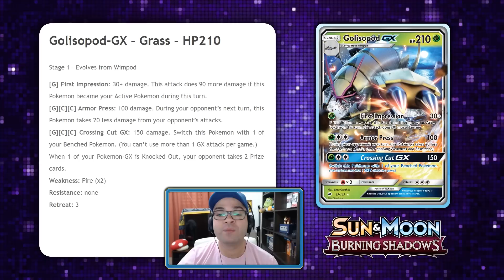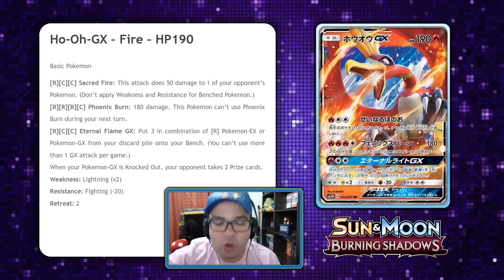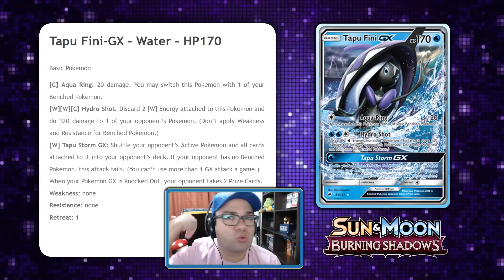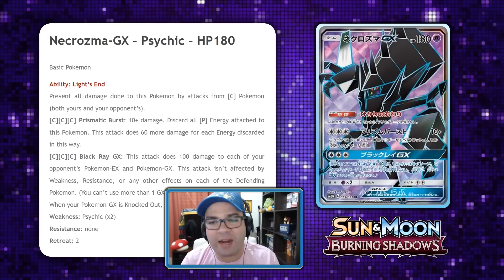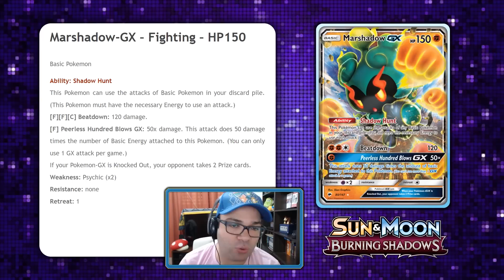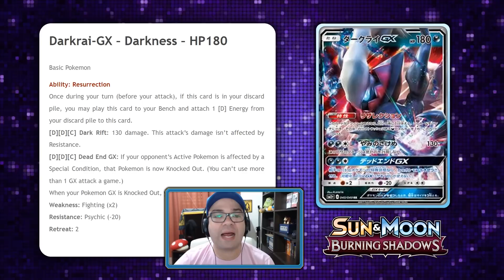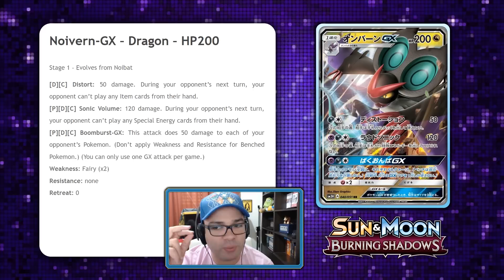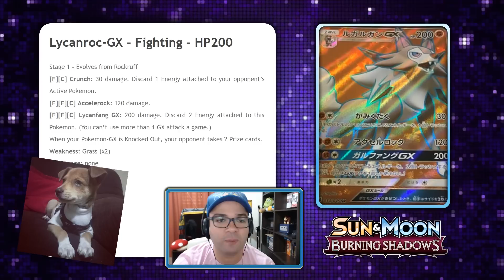TODAS AS CARTAS GX DA COLEÇÃO BURNING SHADOWS - SPOILER BURNING SHADOWS - Pokémon TCG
Galera com o mês de agosto chegando estamos todos esperando o lançamento da nova coleção Burning Shadows, ou Sombras Ardentes aqui no Brasil. Como a coleção já chegou no Japão, vamos conferir todos os GX que serão lançados.

Fiery Battles and Deep Shadows!
What strange fires lurk in the shadows? Minions of Team Skull and a cavalcade of new Pokémon stand ready to battle in the dark of night and in the blazing sun! Slug it out with new titans like Necrozma-GX, Marshadow-GX, and Tapu Fini-GX, or battle with trusty allies from Machamp-GX and Charizard-GX to Darkrai-GX and Ho-Oh-GX. Fight for what's right with the Pokémon TCG: Sun & Moon—Burning Shadows expansion!

Caixa Postal: 9234
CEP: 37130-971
Alfenas - MG